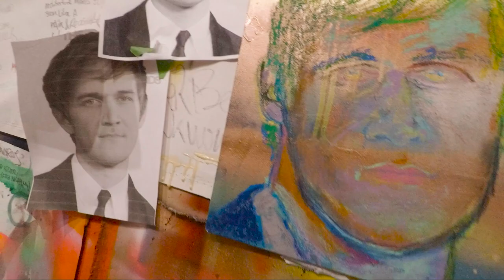Portrait, Windy City. (VLOG)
Bo Burnham Portrait and this city is really windy.

 (VLOG - WEEK 50, YEAR 5)

 Vlogger, Vlog, Vlogging, Art, Artist, Portrait, Bo Burnham